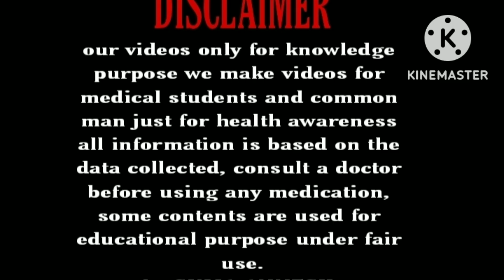Chandra grahana in india date & time 2022 kannada | Lunareclips 2022 kannada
Hello... 😍😍😍

Chandra grahana date & time in india kannada